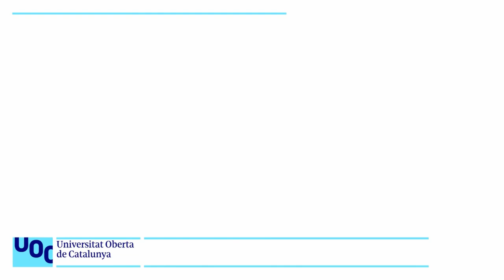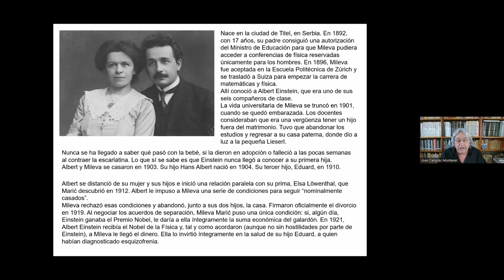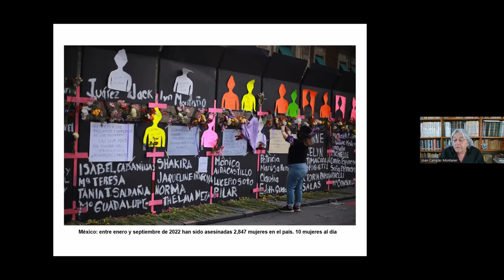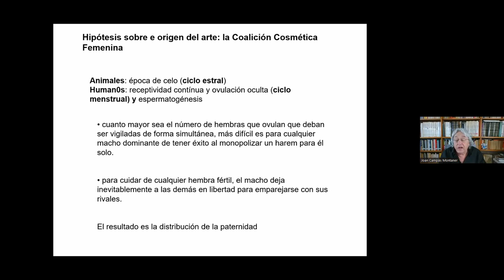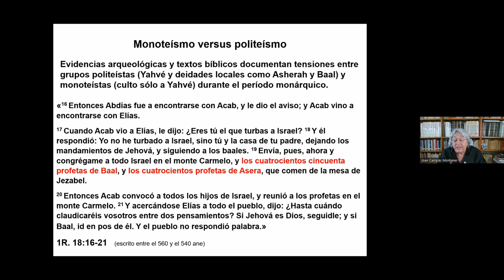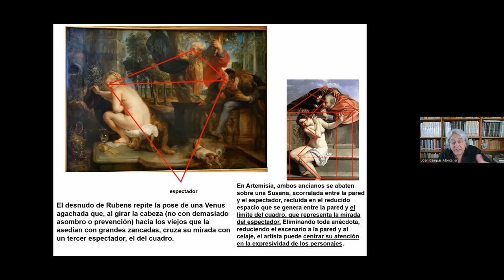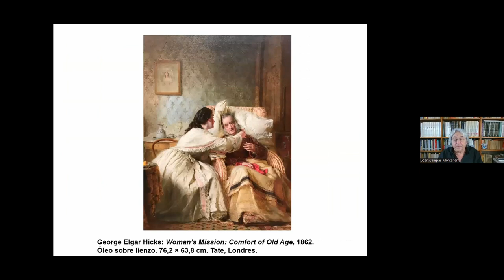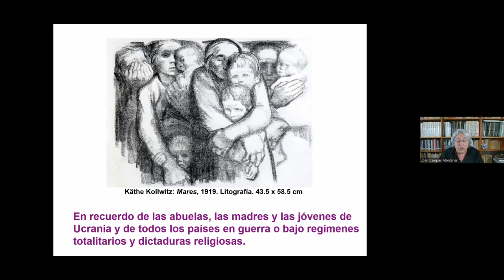Webinar: Artistas en femenino, contra el patriarcado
Cuando se habla de patriarcado o de machismo a menudo se hace referencia a la violencia de género, al techo de cristal, a la brecha salarial, a la conciliación laboral..., en definitiva, a la invisibilización, desprecio y subordinación de las mujeres.
Pero casi nunca se analiza el origen y las causas de estas desigualdades y situación, ni de cómo ha ido evolucionando a lo largo de la historia, lo que dificulta combatirlas y avanzar hacia una igualdad real.
En este Webinar, realizado desde Barcelona para la Universidad veracruzana de México (se pueden producir desajustes con el audio), se reflexiona sobre cómo el arte, a través de reescribir el origen de la cultura, del componente femenino de la divinidad, de la mirada, del cuerpo, puede ayudarnos a buscar el origen de las desigualdades y plantear posibles modificaciones del conocimiento, la experiencia y el entorno personal y social para continuar la lucha contra el patriarcado.
Objetivo de la conferencia, 0:00:21
Reescribir el origen de la cultura, 0:22:08
Reescribir la divinidad, 0:37:03
Reescribir la mirada, 0:47:50
Reescribir el cuerpo, 0:58:21
A modo de conclusión, 1:12:02